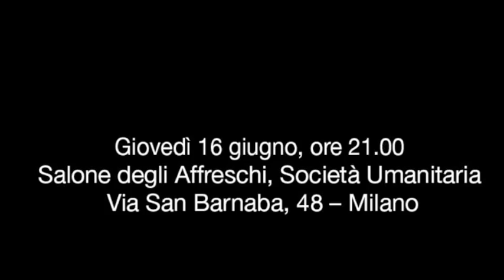Presentazione di INKARIY - La profezia del sole di Hernán Huarache Mamani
Presentazione di INKARIY - La profezia del sole.
Giovedì 16 giugno Salone degli Affreschi, Società Umanitaria - Milano.

licenziata con Attribution-Noncommercial-Share Alike 2.5 Mexico License.

"Aurora -- giovane medico di Milano, appagata e con tanti amici -- resta vittima di un grave incidente. Nel periodo d'incoscienza ripercorre in un lampo la propria esistenza a ritroso.

Uscita dal buio, non è più la stessa. Cade in una crisi profonda che la porta a saggiare i limiti della medicina tradizionale che non riesce a guarirla dal suo profondo disagio. Una sera, per curiosità, si reca a una conferenza di medicina alternativa e conosce Atao, un curandero indio peruviano, uomo non bello, ma affascinante e dallo sguardo magnetico. Se ne innamora. Follemente. La storia d'amore è passionale e travolgente, al punto che Aurora decide di seguire Atao in Perù.

Comincia così un viaggio attraverso gli antichi centri di spiritualità inca -- Cuzco, Pachacamac, il lago Titicaca --, un'avventura densa di cerimonie mistiche e di fenomeni paranormali. Aurora incontrerà lo spirito governatore della Madre Terra, la Pachamama, visiterà con Atao il Tempio del Sesso, conoscerà gli Adoratori dell'Acqua e gli spiriti Guardiani della Luce.

Il suo nuovo compagno la inizierà a un affascinante percorso di rinascita fisica, psichica e spirituale, alla scoperta dei segreti e delle profezie inca che annunciano un tempo nuovo, una fase cosmica che porterà all'umanità luce, pace e consapevolezza."